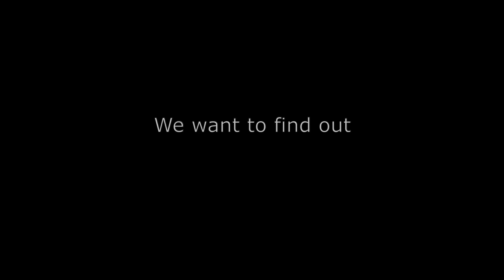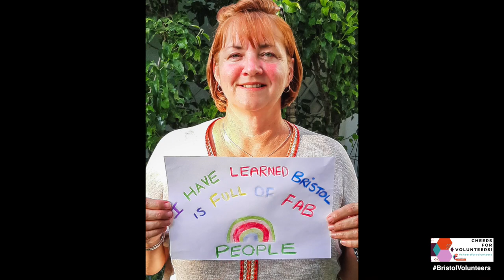BristolVolunteers: Volunteers Week Photos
In recognition of Volunteers Week 2020, we have been asking: ‘What have you learned about your community from the support other people have shared?’ Share your response by sharing a photo of yourself on Facebook or Twitter, using